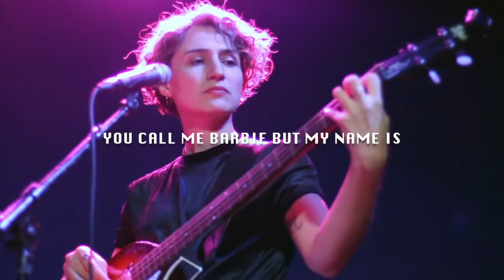COUSINES LIKE SHIT // AT THIS MOMENT II : BODEGA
CLS FROM VIENNA

Laura- guitar/ vocals
Hannah - vocals
Abdan - drums
Lisa - bass

Interview by Bodega Ben
Directed and edited by Nik E iki